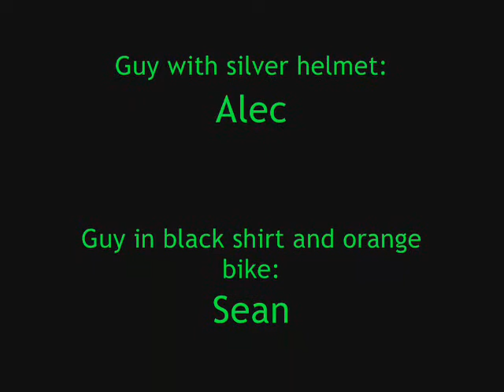BMX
about some kids who dont now what there doing